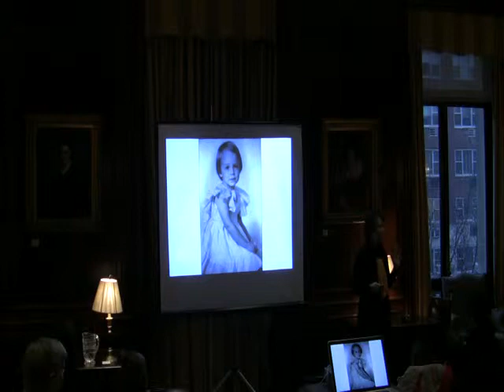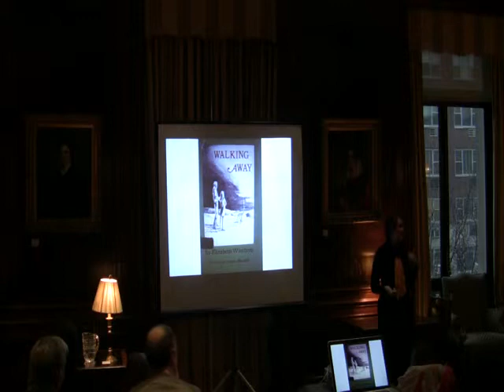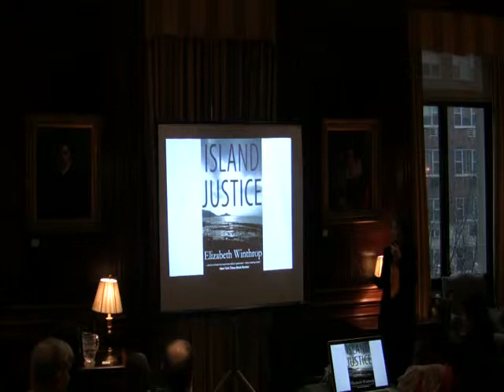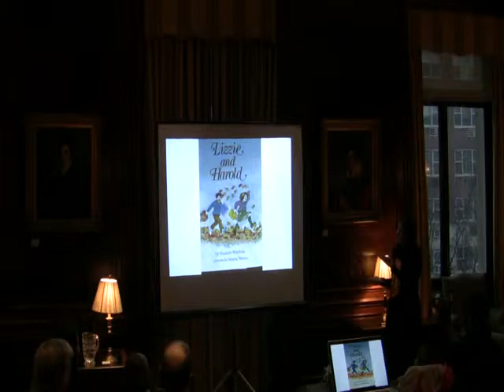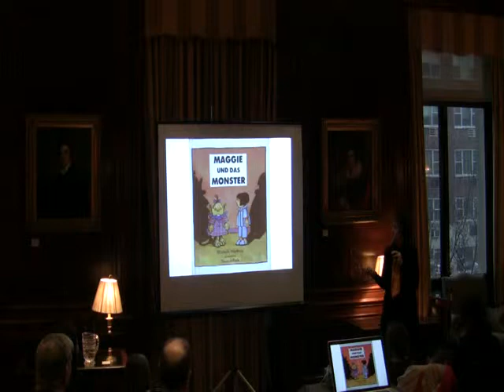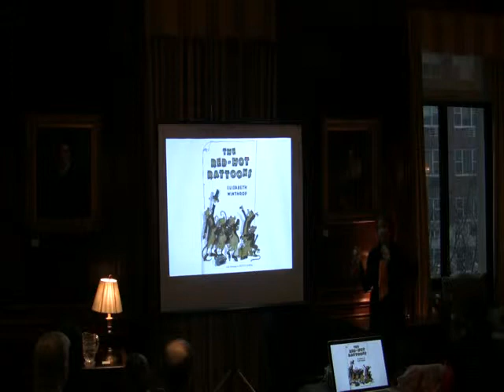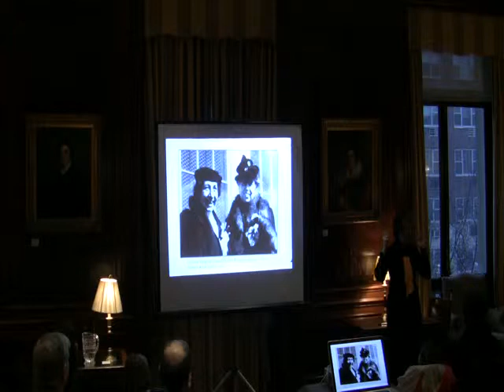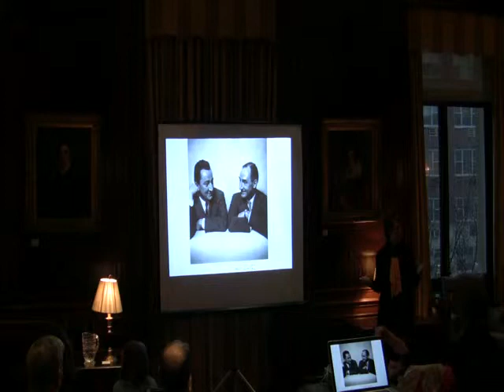NYSL: Elizabeth Winthrop, Becoming a Writer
Author Elizabeth Winthrop tells aspiring writers, "By the time you are twelve years old, you'll have all the memories you need to write a hundred books." She herself is the author of the classic The Castle in the Attic and more than sixty other books for children and adults. In this presentation, Ms. Winthrop talks about the creative process, answering the age-old question of where she gets her ideas.